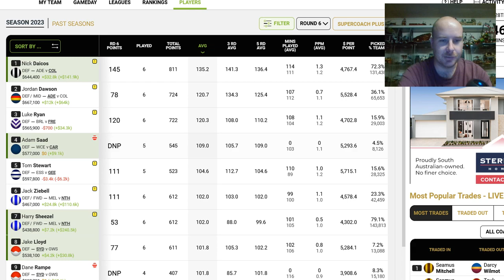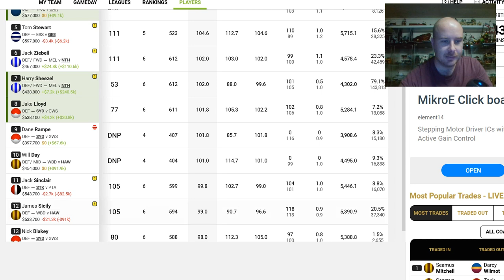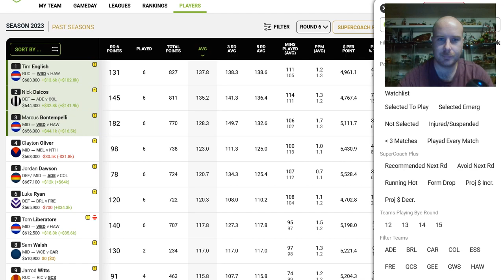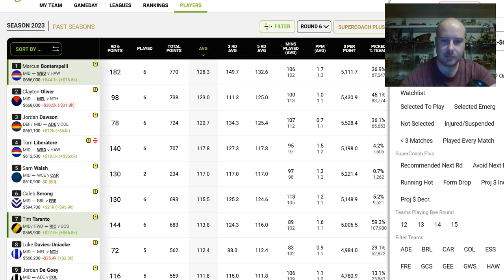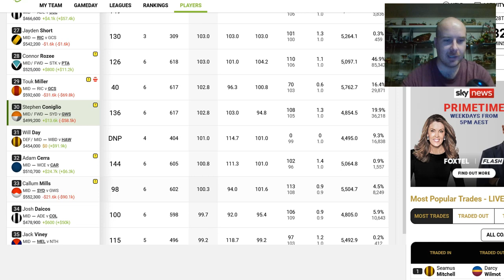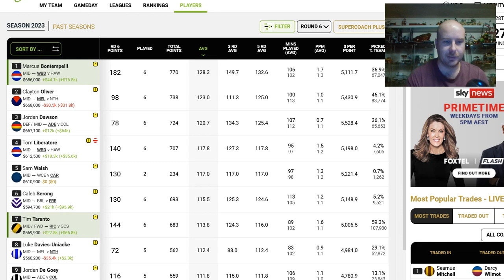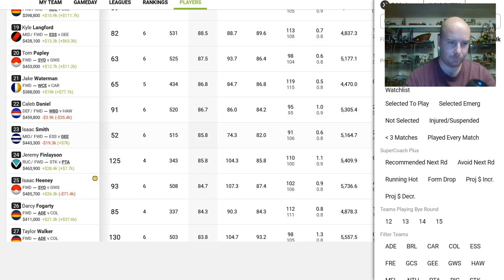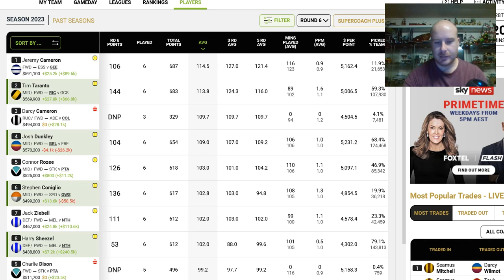Wiz's AFL Supercoach - Player Ranking Predictions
My predictions for top 8-10 players by position from this point forward.